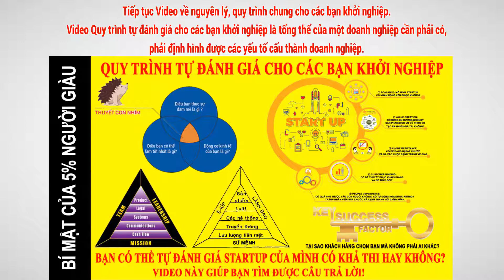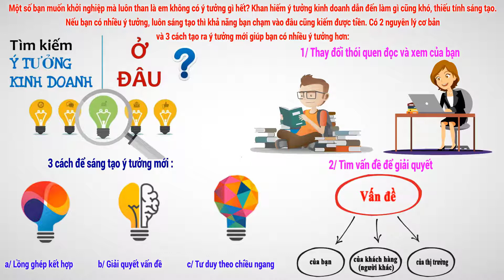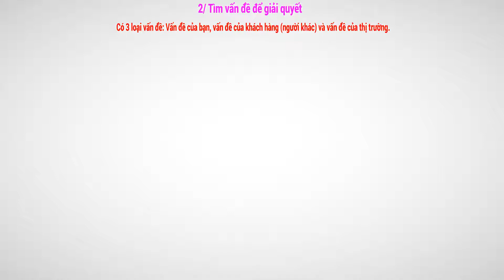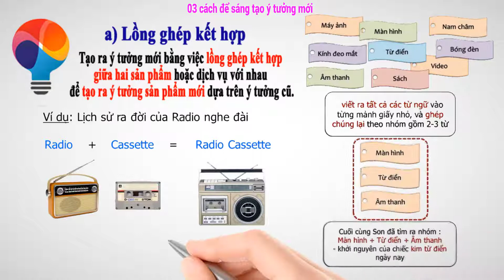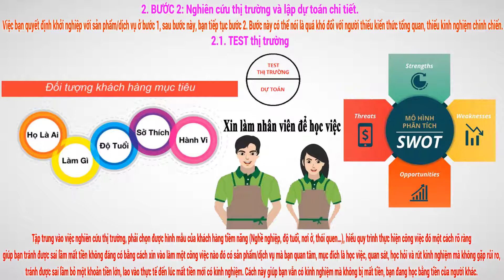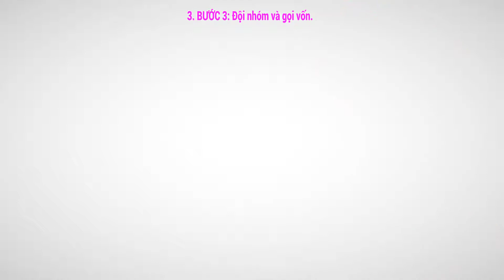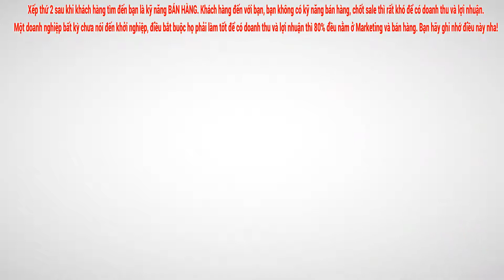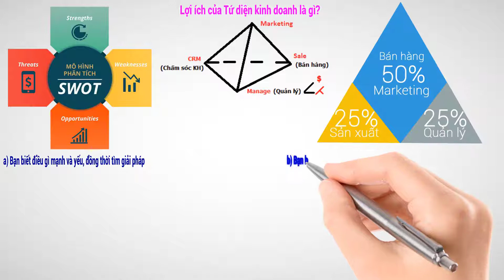BÍ MẬT CỦA NGƯỜI GIÀU - TẬP 40: QUY TRÌNH KHỞI NGHIỆP KINH DOANH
Bimatcua5%nguoigiau
TheSecretchannelof5%richpeople
Bạn đang tìm kiếm sự giàu có, tìm kiếm thành công, tìm kiếm hạnh phúc? Đây là kênh Bí mật của 5% người giàu có sẽ mang đến cho bạn kiến thức, hành trang đủ để bạn bước đi mạnh mẽ trong cuộc đời này. Đồng thời, mang đến cho bạn góc nhìn rõ ràng hơn về các bí mật của người giàu mà trong trường lớp không bao giờ nói đến.
Video tập 39, giúp bạn có thể tự đánh giá Startup của mình có khả thi hay không? Hôm nay, mình tiếp tục chia sẻ video tập 40: QUY TRÌNH KHỞI NGHIỆP KINH DOANH. Mục đích của video là giúp bạn hiểu rằng kinh doanh có nguyên lý, quy tắc. Bạn chỉ cần nắm vững điều này, giúp bạn tiến nhanh và xa hơn!

🎁🎁Cám ơn các bạn đã xem video của mình 🎬🎬. Chia sẻ video này đến người thân khi bạn nhận ra nó hữu ích.
bimatcua5%nguoigiau

Bạn nào quan tâm đến cách làm video như mình, mình có quay lại video để hướng dẫn các bạn cách thực hiện, các bạn ủng hộ mình 50K/1 đĩa CD, các bạn liên hệ hoặc nhắn tin cho mình số điện thoại: hoặc fb , hay inbox cho mình ở fb. Chúc các bạn xem video vui vẻ!

Are you looking for wealth, looking for success, looking for happiness? This is the secret channel of 5% of rich people that will bring you knowledge and luggage enough for you to walk strongly in this life. At the same time, gives you a clearer view of the secrets of the rich that in school never talk about.

Video episode 39, help you evaluate your startup is feasible or not? Today, I continue to share the video episode 40: BUSINESS STARTUP PROCESS. The purpose of video is to help you understand that a business has principles. You only need to master this, helping you to go faster and further!

If you are interested in how to make videos like me, I have to return to the video to show you how to do it, you support me 2USD / 1 CD, you contact or message me phone number: or fb inbox yourself in fb. Have fun watching videos!

您是否在寻找财富，在寻找成功，在寻找幸福？这是5％的有钱人的秘密渠道，它将为您带来足够的知识和行李，让您在这一生中坚强行走。同时，让您更清晰地了解学校从未谈论过的富人的秘密。

视频第39集，帮助您评估启动是否可行？今天，我继续分享视频第40集：业务启动过程。视频的目的是帮助您了解企业有原则。您只需要掌握这一点，即可帮助您走得越来越远！
Shìpín dì 39 jí, bāngzhù nín pínggū qǐdòng shìfǒu kěxíng? Jīntiān, wǒ jìxù fēnxiǎng shìpín dì 40 jí: Yèwù qǐdòng guòchéng. Shìpín de mùdì shì bāngzhù nín liǎojiě qǐyè yǒu yuánzé. Nín zhǐ xūyào zhǎngwò zhè yīdiǎn, jí kě bāngzhù nín zǒu dé yuè lái yuè yuǎn!

如果您对制作像我这样的视频感兴趣，我必须返回视频以展示如何做，您需要支持我50K / 1 CD，请联系或给我发送电话号码：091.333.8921或fb：玩得开心看视频！